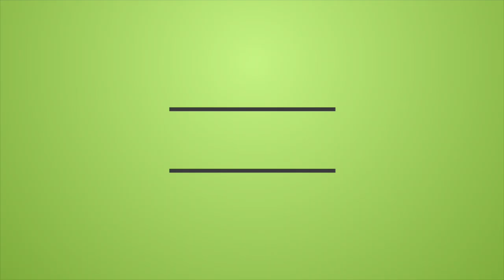Naked Head Soldier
Written by Johnathan Young

Edited by King Sam @ Cre8tive VYBZ

Actors: Johnathan Young, Tommy Reed, Chris Johnson